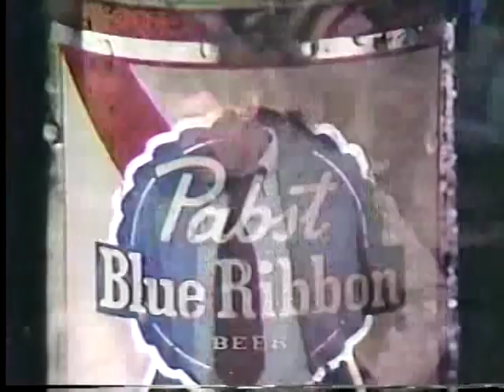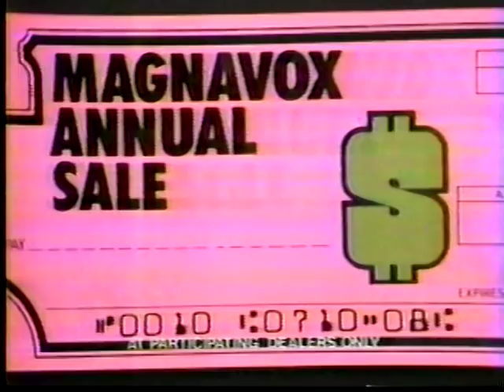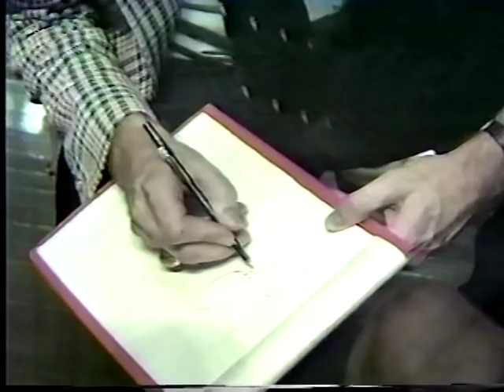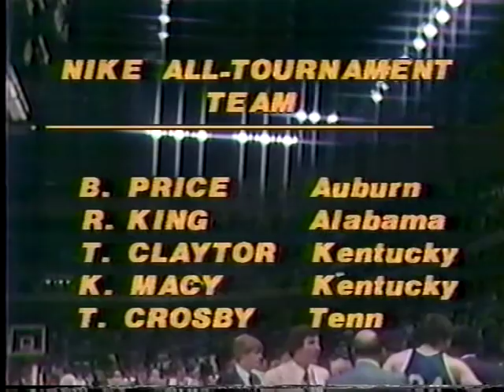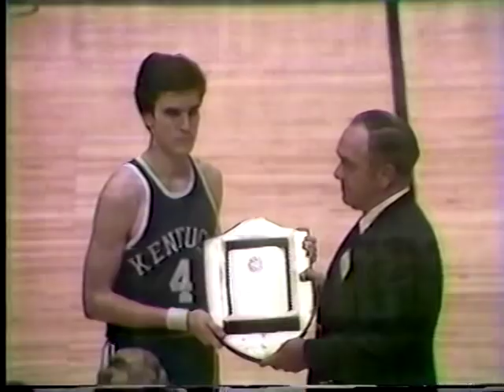3/3/79 Tennessee vs Kentucky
Vols win SEC Championship